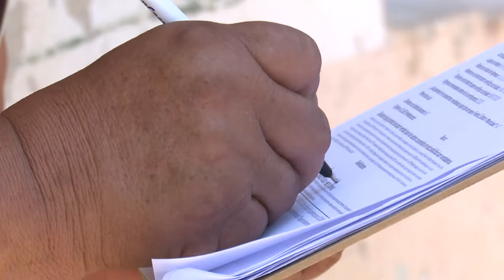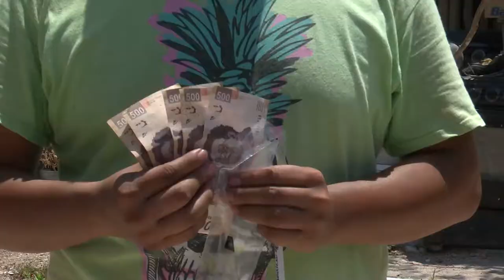ENTREGA DE APOYO DE SEGURO DE DESEMPLEO EN TEKOM Y UAYMA